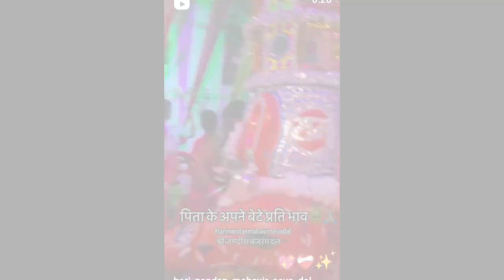Bhot maza aya 🤣💓